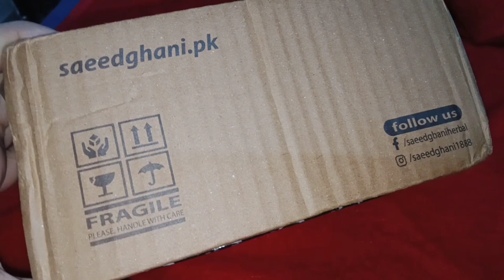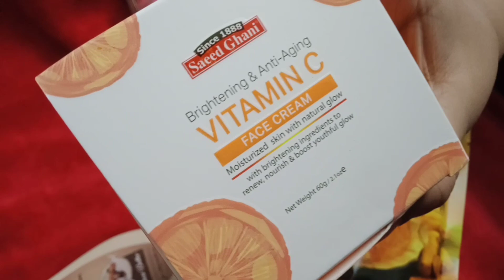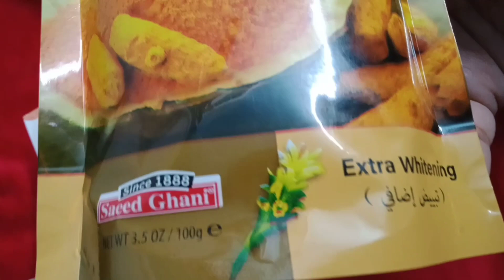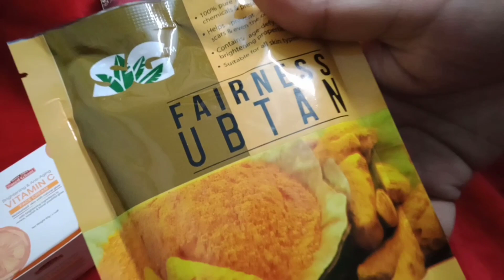Aj Kal mosam ko bhi mood swings aa rahy hein 😂🤪 || products received